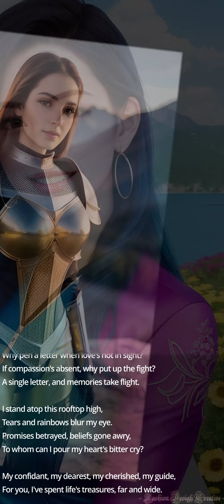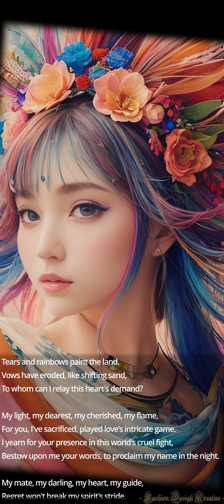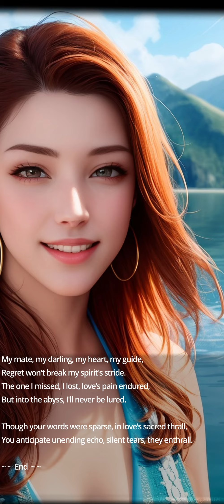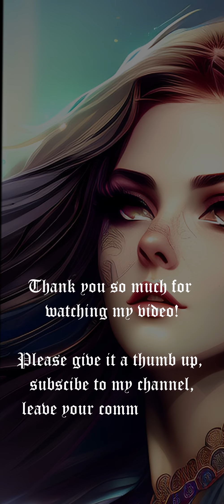For kids | Poem: Merciless Love Letters! | Song: 无情的情书（动力火车） Fashion Design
Fashion Design, Creative Ideas and Poem.
Beautiful Fashion Design & Creative Ideas.

Fashion Design, Creative Ideas and Poem | Dress: A-line, Cocktail, Sheath, Mermaid, Maxi, Strapless

=== Song and Beauties ===

=== Poem ===
"Merciless Love Letters!"

It's heartless to speak it, even crueler to write,
Why pen a letter when love's not in sight?
If compassion's absent, why put up the fight?
A single letter, and memories take flight.

I stand atop this rooftop high,
Tears and rainbows blur my eye.
Promises betrayed, beliefs gone awry,
To whom can I pour my heart's bitter cry?

My confidant, my dearest, my cherished, my guide,
For you, I've spent life's treasures, far and wide.
I crave your voice as I lay down to rest,
Bestow upon me a few words, your touch to confide.

My darling, my love, my sweet, my all,
Regret's shadow won't in my heart install.
The one I missed, I lost, I did let fall,
You sent a few words, silence my soul's thrall.

It's heartless to say it, let alone to write,
If love's not present, why continue the fight?
If your heart's not in it, why cause such a plight?
A solitary letter, past recedes from sight.

Upon this rooftop, I take my stand,
Tears and rainbows paint the land.
Vows have eroded, like shifting sand,
To whom can I relay this heart's demand?

My light, my dearest, my cherished, my flame,
For you, I've sacrificed, played love's intricate game.
I yearn for your presence in this world's cruel fight,
Bestow upon me your words, to proclaim my name in the night.

My mate, my darling, my heart, my guide,
Regret won't break my spirit's stride.
The one I missed, I lost, love's pain endured,
But into the abyss, I'll never be lured.

Though your words were sparse, in love's sacred thrall,
You anticipate unending echo, silent tears, they enthrall.